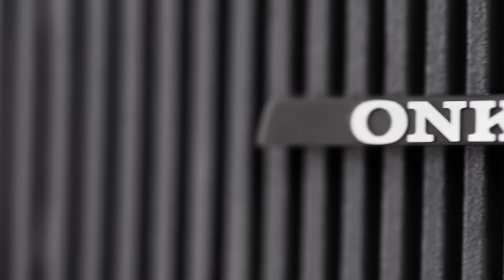TCL QLED TV | TCL Pakistan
Enjoy the cinematic experience with Dolby Vision, MEMC and 120 Hz refresh rate (65 inches only) that improves display effect and enhances details. An immersive sound experience with Dolby Atmos and Onkyo high-class, 50W sound system with a subwoofer.

Available in TCL QLED TV C815.